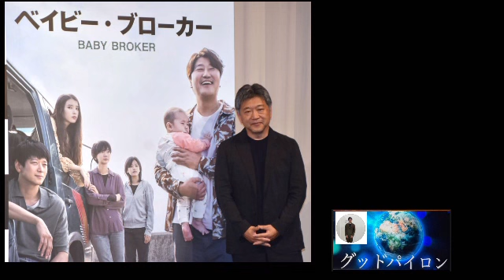是枝裕和監督 ソン・ガンホ出演 最新映画「ベイビー・ブローカー」 カンヌ国際映画祭出品おめでとう記念のため鑑賞したので最後までお楽しみに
ソン・ガンホ久しぶり
パラサイト以来だ

【クレヨンしんちゃんの映画】

⚫️長澤まさみさん出演
コンフィデンスマンＪＰ　ロマンス編

⚫️三浦春馬さん出演　こんな夜更けにバナナかよ　愛しき実話

⚫️三浦春馬さん出演　真夜中の5分前

⚫️菅田将暉小松菜奈結婚

⚫️菅田将暉さん沢田研二さん出演

⚫️三浦春馬天外者だけではない！

⚫️ミッドナイトスワンおめでとう記念！

⚫️吉高由里子さん横浜流星さん出演

⚫️ドリフ大爆笑ドラマ化

⚫️日本沈没　希望の人　最終回

⚫️日本沈没　第7話

⚫️ラジエーションハウス2

⚫️日本沈没第5話

⚫️日本沈没　第一話

【SNS】

グッドパイロンの館